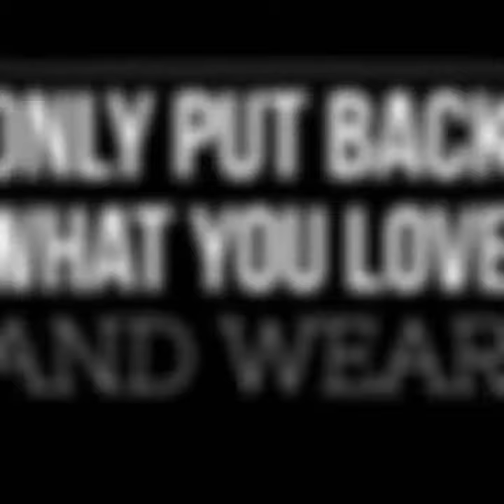How to Declutter and Organize Your Closet Part 2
This is Part 2 of my Closet Challenge Series. Learn how to declutter and organize your closet for good.

And look around my channel for more makeup and jewelry fashion classes.